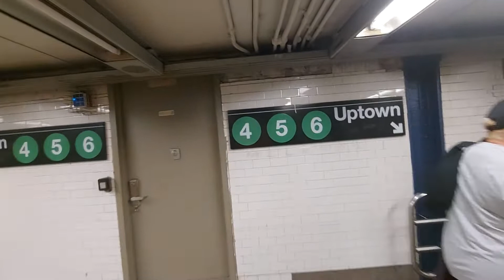NYC Subway Trip from 14th Street PATH Station to Union Square via the L Train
After existing the PATH train at 14th Street followed the IND platform with F train action to the Carnasie L train platform (6th Ave) Station. This hub connects the PATH system trains to NJ with the BDFM trains with the L train. Also a pedistrian passage to the 7th Ave line 14th Street 1 2 3 train platforms.

Rode the L train one stop east to Union Sq 14th Street Station another hub that serves NQRW and 4 5 6 trains as well as the Crosstown L train.